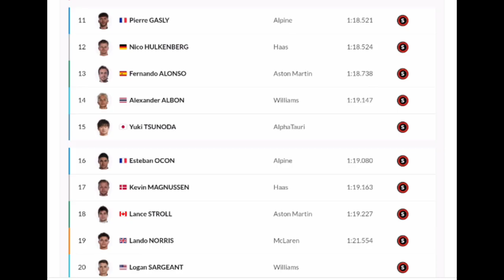Ricciardo 4th & Norris 19th | Ferrari 1-2 | 2023 Mexican F1 GP Qualifying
Links in YouTube Channel About section
Music 1. 2. Splice app (GoPro) 3. Bloomer 4. Swallow ...